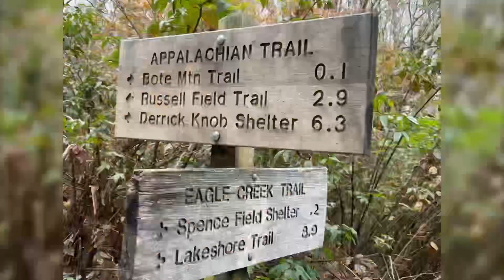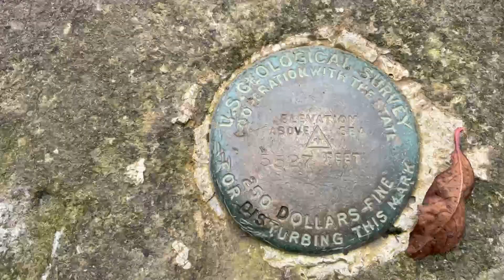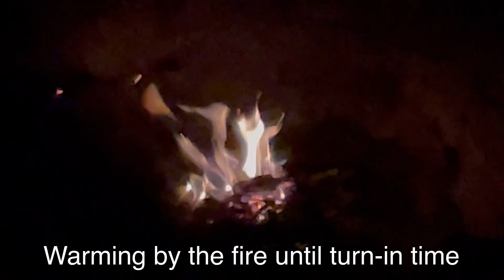AT Journey Episode #19: Appalachian Trail/Great Smoky Mtns - Mollies Ridge to Derrick Knob Shelter